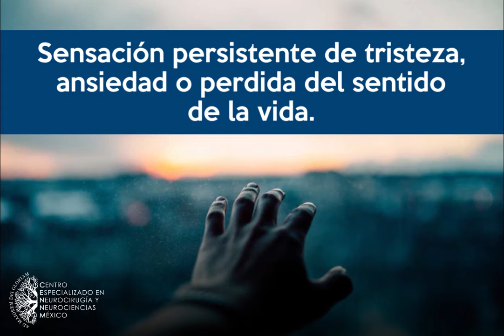La Depresión: 5 síntomas que nos ayudan a saber si tenemos depresión | CENNM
Esta enfermedad puede ser tratada eficazmente, sin embargo menos de la mitad de las personas que la padecen buscan ayuda.
Referencia: MHA, 2020.